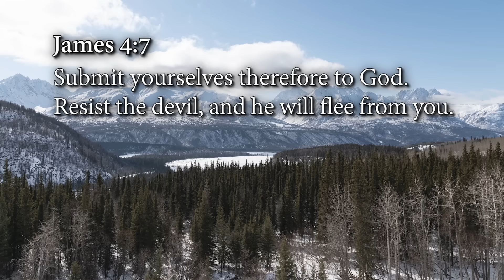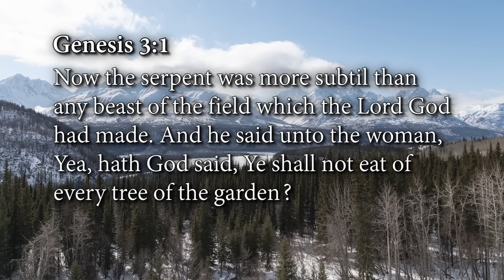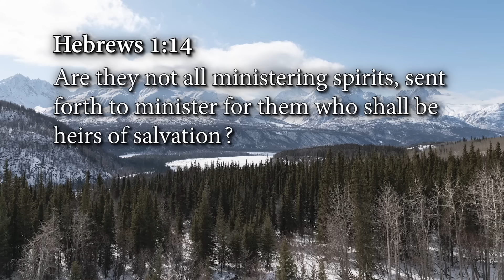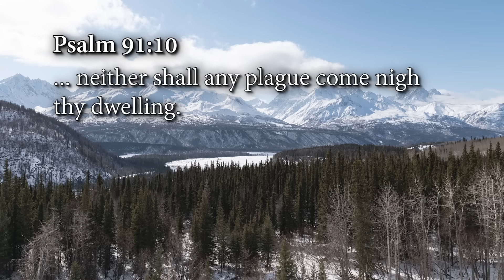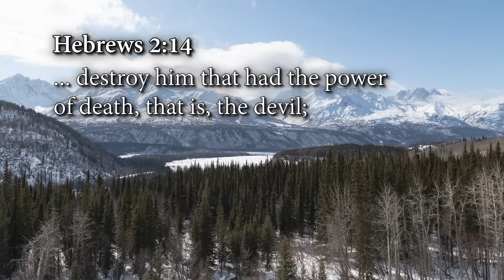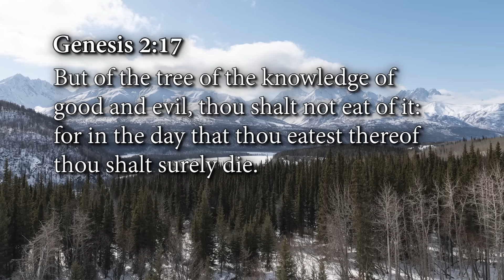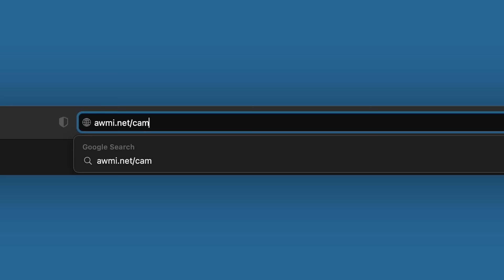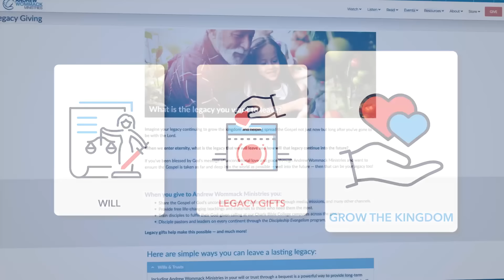Christian Philosophy | Week 1 | Day 4 | February 29, 2024